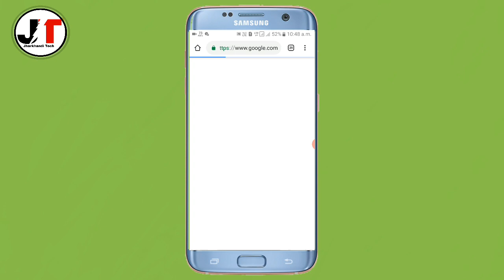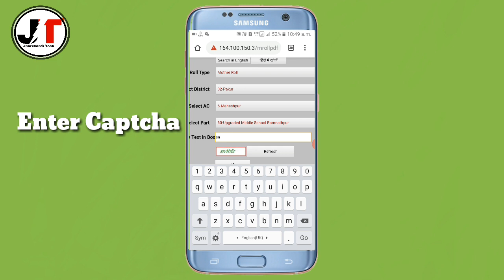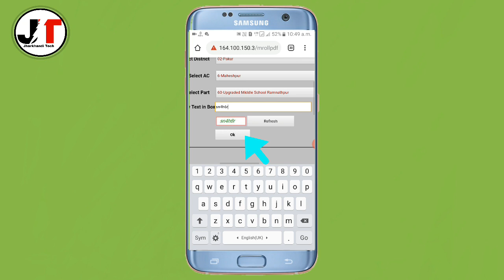Jharkhand नई Voter लिस्ट 2021(All State Voter List 2021) by jharkhandi tech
Jharkhand नई Voter लिस्ट 2021(All State Voter List 2021)

(1)Jharkhand
(2)West bangal
(3)Oddisa
(4)Delhi
(5)Gujrath
(6)Maharashtra
(7)Telangana
(8) Haryana
(9)Tamil Naddu
(10)Karnataka
(11)Bihar

jharkhandi tech
jharkhanditech

jh official
Jhofficial
Officialjh